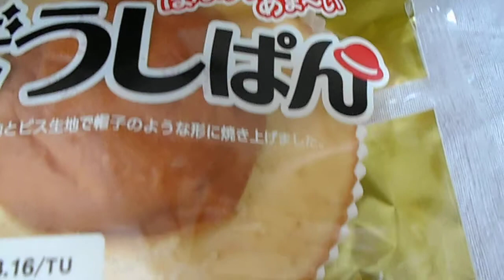フジパン ぼうしぱん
フジパン
フジパンの、ぼうしぱん
1個　356kcal